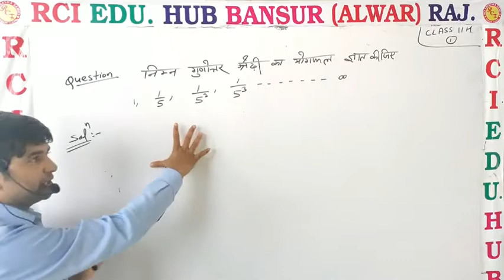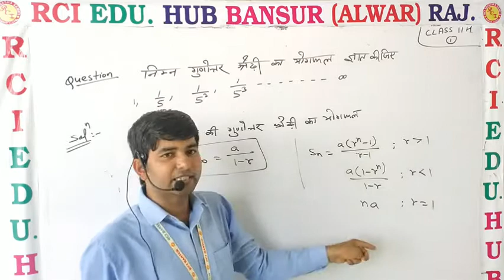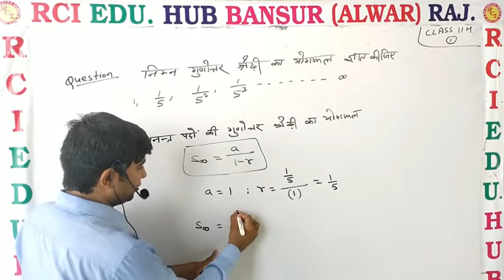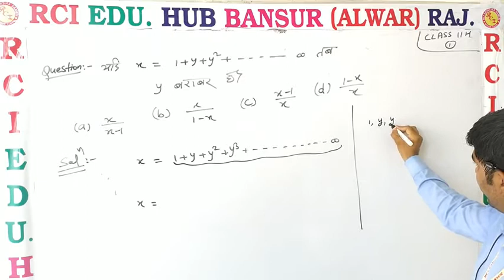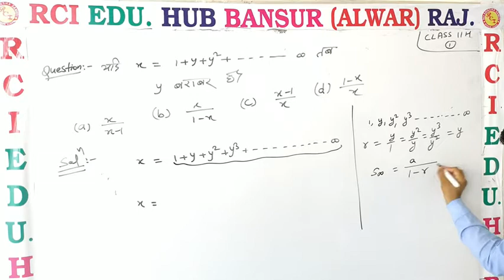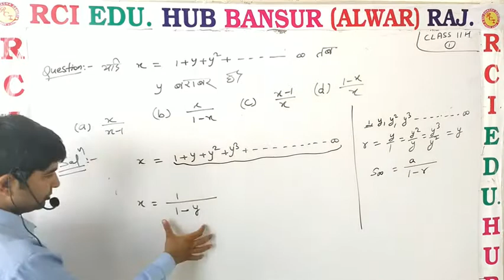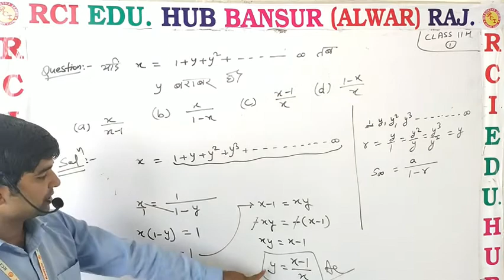GP H VIDEO 01 ll Rci Edu. Hub Bansur Alwar Raj. ll By Vc Sir